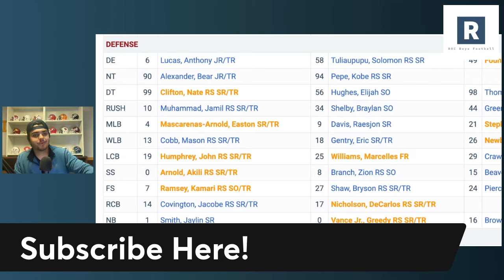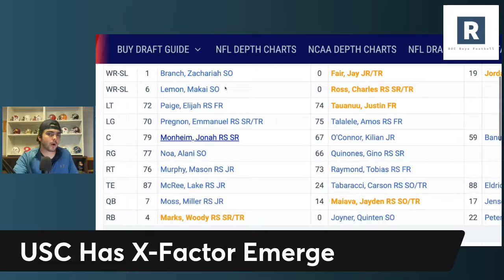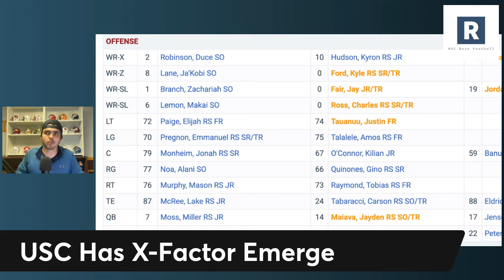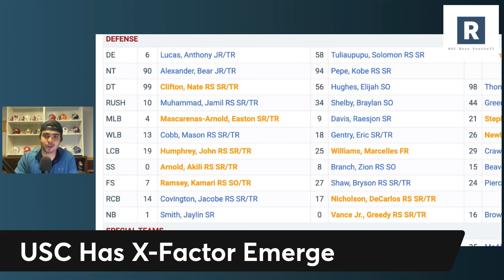X-Factor For USC Emerges | Kobe Pepe | USC Football News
USC Football Fall Camp News

Lincoln Riley and the USC Trojans Football program are working their way though fall camp and one of the biggest storylines for this program has emerged as DT Kobe Pepe is generating some serious buzz. Taking a look at what this means for this USC defense.